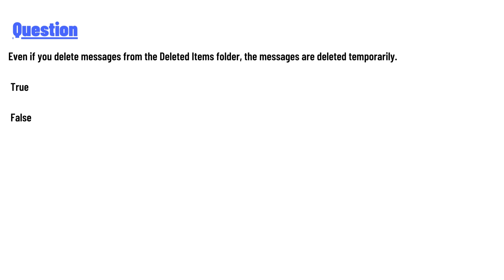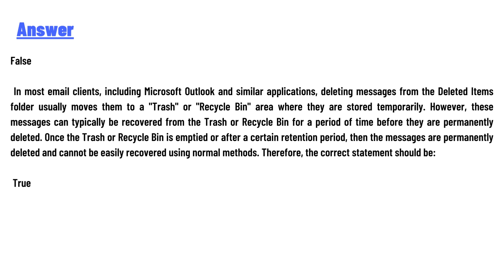Even if you delete messages from the Deleted Items folder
"Even if you delete messages from the Deleted Items folder, the messages are deleted temporarily.​

True

False"